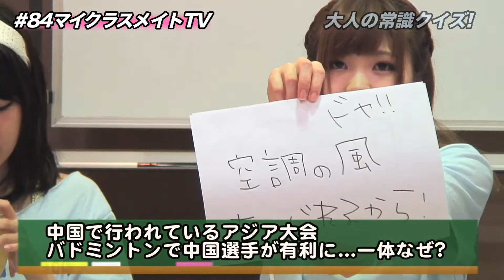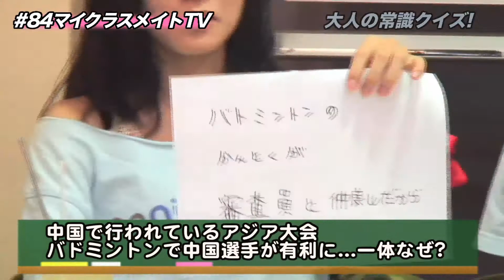マイクラスメイトTV #84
劇団マイクラスメイトの番組「マイクラスメイトTV」
構成・撮影・編集：藤原弘樹